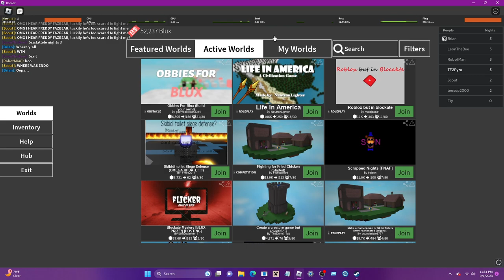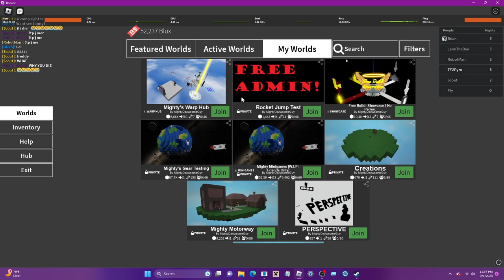Blockate FNAF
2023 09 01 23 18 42